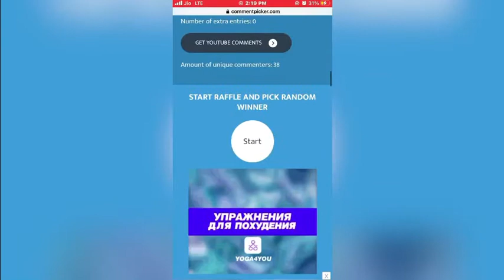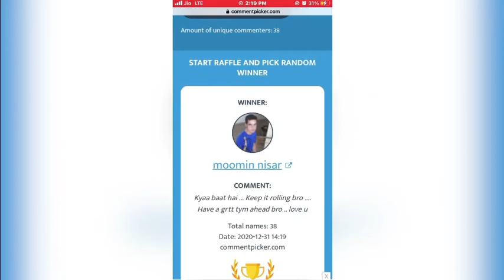VLOG 04 | WANNA BUILD A SNOWMAN | new year special | GiveawayWinner | happynewyear2021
SNOWMAN:

A snowman is an anthropomorphic snow sculpture often built in regions with sufficient snowfall. In many places, typical snowmen consist of three large snowballs of different sizes with some additional accoutrements for facial and other features. Due to the sculptability of snow, there is also a wide variety of other styles. Common accessories include branches for arms and a rudimentary smiley face, with a carrot used for a nose. Clothing, such as a hat or scarf, may be included. Low cost and availability are the common issues, since snowmen are usually abandoned to the elements once completed.

Hi, I'm [Saifullah Hamid]. This is my channel about Vlogging that you can use to grow your business.
My channel publishes videos that focus on Nature, travel and fashion. If that sounds like it could be helpful for you, please join me!

So guyz jis ka apko intezar tha i mean WHO WILL BE THE WINNER of GIVEAWAY too guyz jaisa ke apne video mei b dekha hee hoga last mei i have putted the screen recording us sei pata chala he hoga tht the winner is MOMIN NISAR and in prize what he got sb janna chahte honge too sach he keh raha hoon i have no idea ki kya dena chaho soo i have decided that mera next vlog jo hoga tht is on PAHALGAM too he will travel with my team without any cost i mean all the arrangements for tht tour for him will be made by my team that is all so guyz stay connected agey aise aur b giveaway ane walle hai like share n subscribe plzz n is video pei likes ka target 150 rkhte hai allhhfz 💌